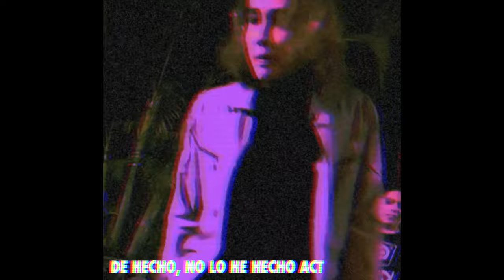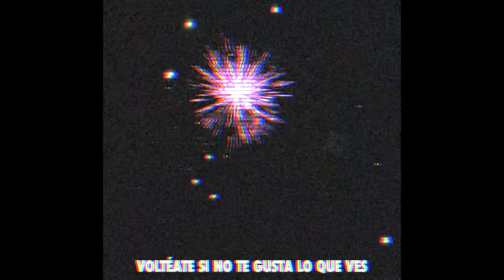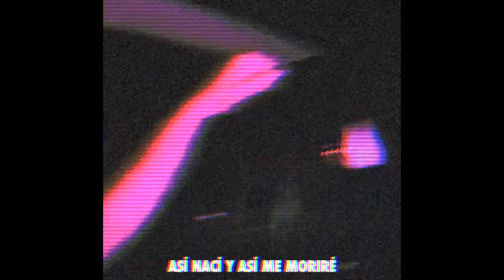INSU - ASI SOY (Official Music Video) [Copyright Free]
ASI SOY Lyrics:

INSU

No he dormido bien últimamente
De hecho no lo he hecho actualmente
Trato de nadar entre comentarios irreverentes

Sí ganara mucho dinero me apoyarían
Sí fuera famoso sé que me escucharían
Sí ganara muchos premios me felicitarían

Y dirían que sabían que lo lograría
De mi forma de ser y vestir no se reirían
Me amarán en la cima pero hoy en día
Mi música solo una tontería

Y sé que no les gusta a ver
No les gusto
Lo que yo suelo hacer
Les disgusto

Pero te juro que no cambiaré
Así moriré
Voltéate si no te gusta lo que ves
Shhh y jódete

Mis ojeras demuestran mi búsqueda de ideas nuevas
Buscando nuevos horizontes
Y formar mi nueva era

No les importa si me siento mal
Si no es a su forma les doy igual
La vida es difícil de manejar
La crítica llueve pero no voy a derrapar

Y van a tener que soportar como soy
Quiero que me amen por siempre no solo por hoy
No tengo idea donde estoy
Pero si sé a donde voy

Y sé que no les gusta ver
No les gusto
Les disgusto

Así moriré
Shhh y cállate

Provocan mi ira
Me invade el odio
Basura conformista
Malditos demonios

Los torturaré y que lloren piedad
Taladraría cerebros a ver si cambiarán
Se ríen de lo que soy los voy a masacrar
Mi pelito de sangre se manchará

El color rojo en mis uñas se verá fenomenal
A ver quién se reirá al final
Calma
Calma

Uso mi espalda como un caparazón
Para aguantar este chaparrón
Pongo mi cara de cabrón
Me escribo otra canción porque

Sé que no les gusta ver
No les gusto
Les disgusto

Así moriré
Así nací y así me moriré
Shh y jódete

¿Por qué me censuran?
¿Por qué?
O sea la gente puede decir lo que quiera
Pero yo no puedo responder

Que arrecho
Así estamos.

Escrito por: Juan Antonio Julio César Mármol Bautista "INSU"